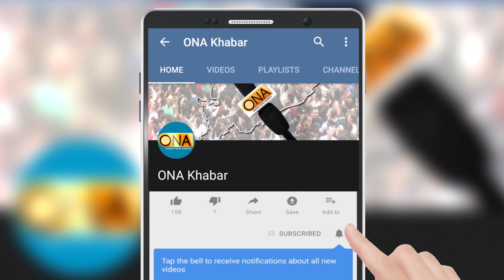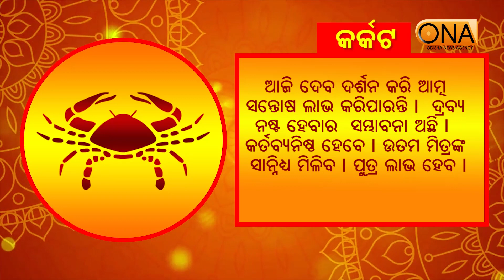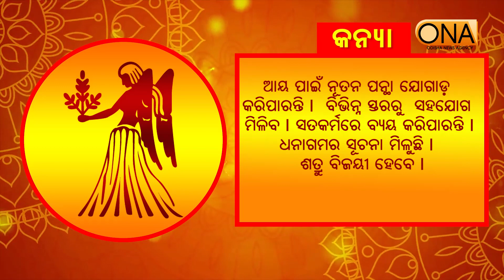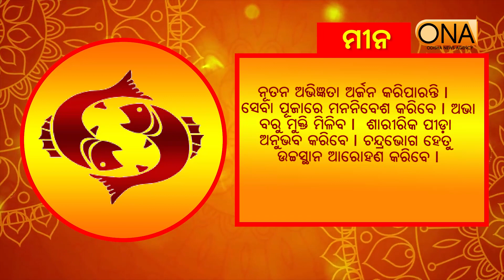Today's Horoscope || 26th December 2020 || ONA khabar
Today's Horoscope.